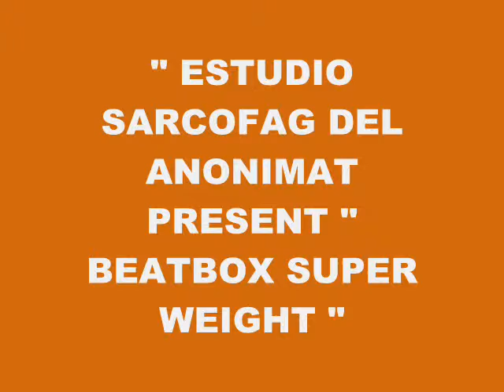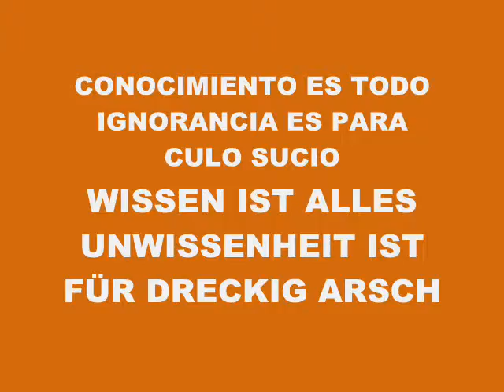MUSIC 4769-BEATBOX SUPER WEIGHT-PRODUCED IN MY PLAY 2 MARVOK345